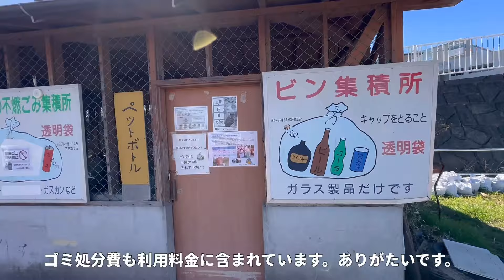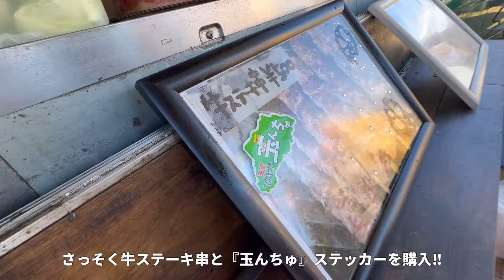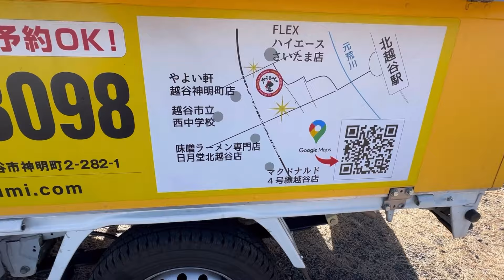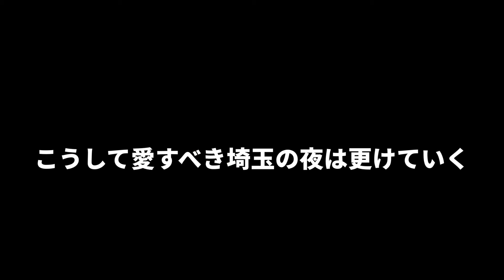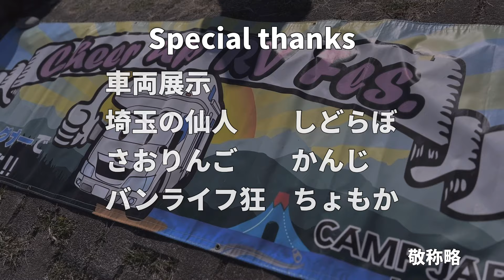【車中泊イベント】第2回玉会/埼玉を愛する仲間が集うキャンプ会/かわせみ河原/埼玉県寄居町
第2回玉会

Cheer up RV
「Cheer up RV」は、キャンピングカー(RV : Recreational Vehicle)ユーザーを中心とするメンバー有志が集まり、日本中の魅力ある地域をもっと楽しむため、地域の方々と一緒に企画を考えイベントを開催することで「キャンピングカーで日本を元気に！」するための活動を行っています。

ハイエースＳ-ＧＬ
ワイド　ミドルルーフ
4WD 寒冷地仕様
omc ツアーズワイド

編集アプリ:VITA